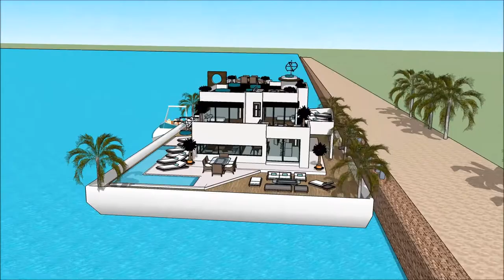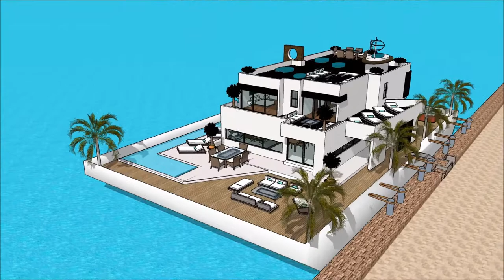SEA EXPO YATE THE PHILIPPINE BOAT SHOW 2018 & NAUTICAL LIFESTYLE LUMULUTANG NA BAHAY BANGKA BAHAY 00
The houseboatzania launching an innovative high-end luxury yacht houseboat home design potentially as a display of exhibition of the SEA EXPO YATE THE PHILIPPINE BOAT SHOW 2018 & NAUTICAL LIFESTYLE LUMULUTANG NA BAHAY BANGKA BAHAY 00.

The collection of the Houseboatzania concept of SEA EXPO YATE THE PHILIPPINE BOAT SHOW 2018 & NAUTICAL LIFESTYLE LUMULUTANG NA BAHAY BANGKA BAHAY 00 consists of high luxury and architectural art pieces in minimalism combined with living on the waterfront of the harbour of

The houseboat yacht design has the basis to sustain living with high standards and contemporary structural design at SEA EXPO YATE THE PHILIPPINE BOAT SHOW 2018 & NAUTICAL LIFESTYLE LUMULUTANG NA BAHAY BANGKA BAHAY 00 with numerous of prospects for excessive living and celebrating the desire of life worldwide: